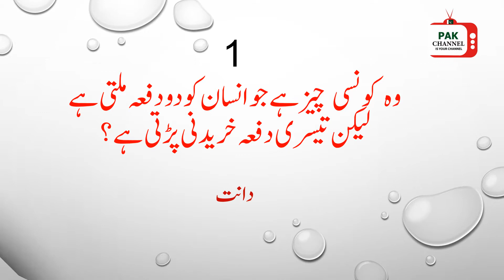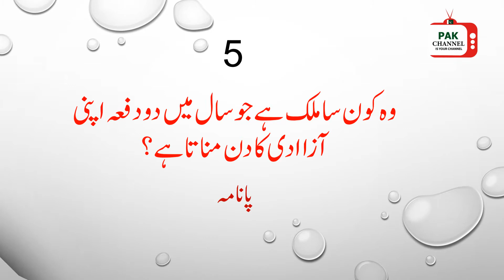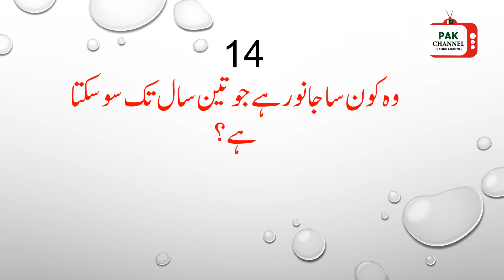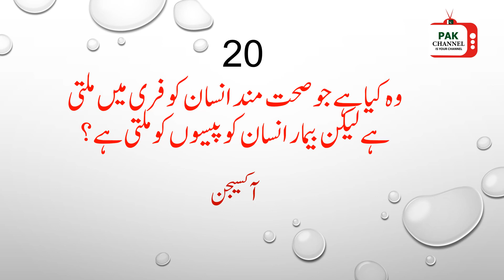General Knowledge | Urdu Paheliyan | Current Affairs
Video 1

PakJobs| LattestJobs | Jobspk | Government jobs| AIrport Security Force
FWO, Navy, Army, Air force
ASF, FIA, NTS, CSS, PTS, ISSB, NURSING etc all type of MCQs now available on Pak Channel
Islamic Urdu MCQS
Urdu MCQS
PAk Study MCQS
Test Preparation
Muhammad Umar
PAk Channel By Muhammad Umar